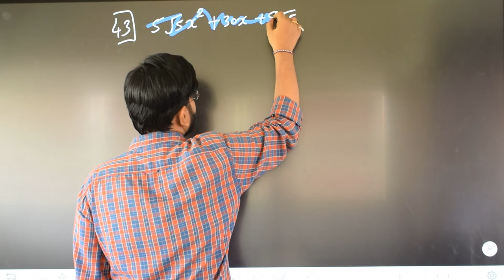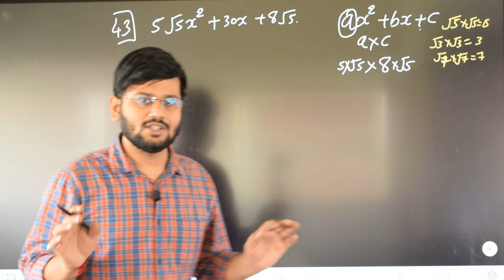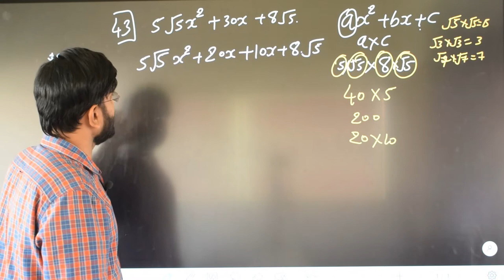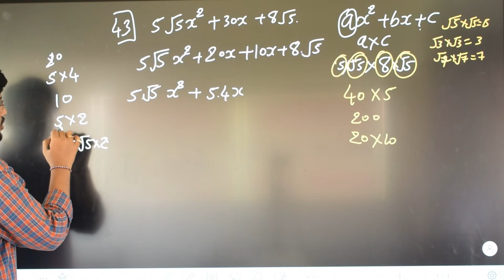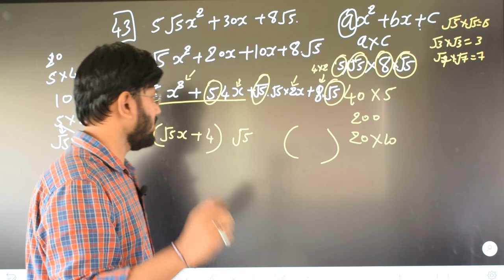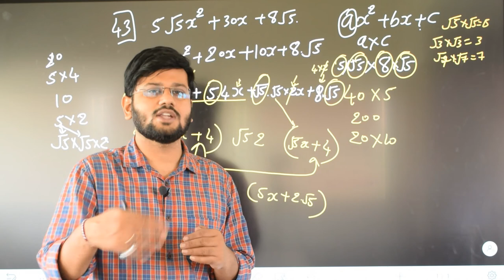43 | 5√5x²+30x+8√5 | 5sqrt(5) * x ^ 2 + 30x + 8sqrt(5) | middle term splitting | class 9 and 10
5√5x²+30x+8√5